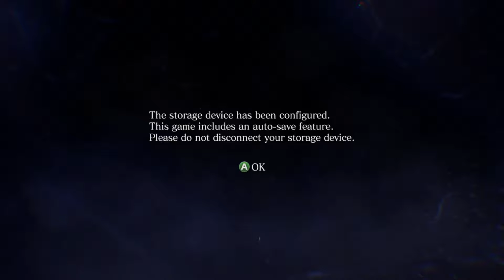Blaze And SweatedFlame Play: Resident Evil 6 Leon Story Chapter 1 Part 1